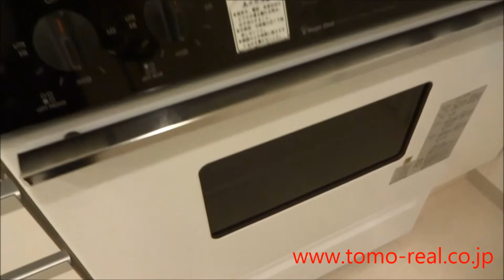Roppongi Green Terrace 3beds 2.5baths 191sqm=2056sqft by Tomo Real Estate(Akasaka)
1st floor 9-1-26 Akasaka Minato-ku Tokyo Japan 【zip(post) code107-0052】